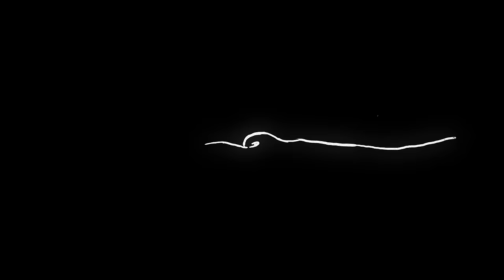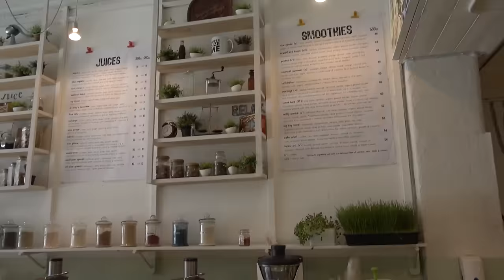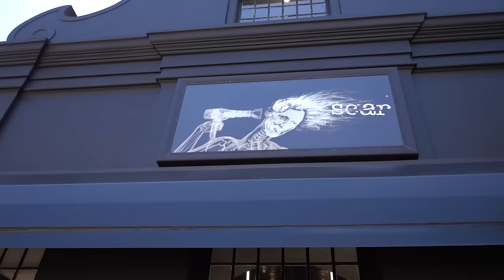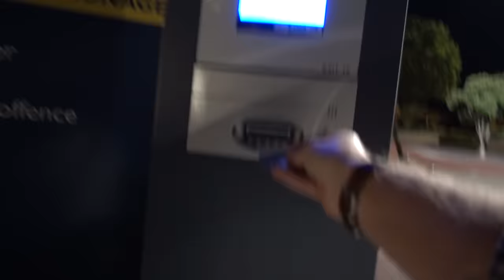Haircut & date night.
Music

’The One’ by Electric Mantis

Shot on Canon G7 X, Canon 5D mk3, GoPro Hero 4 black GoPro Session